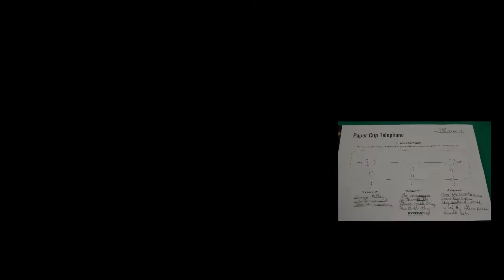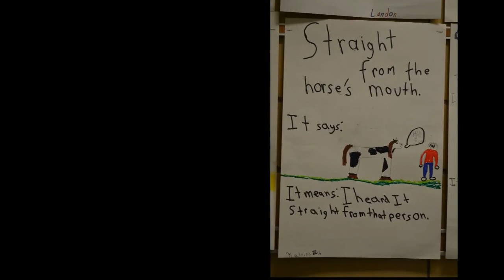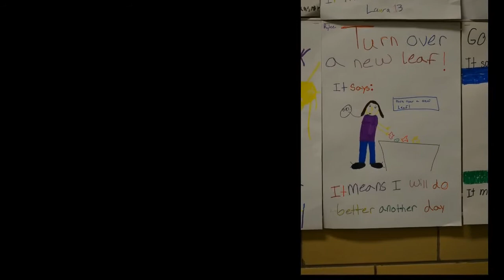The Hornet Buzz- April 13, 2018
This week's Buzz:
4th Grade Egg Drop
Jablon's Telephones
STING visitor
Mrs. Anderson Staff Showcase